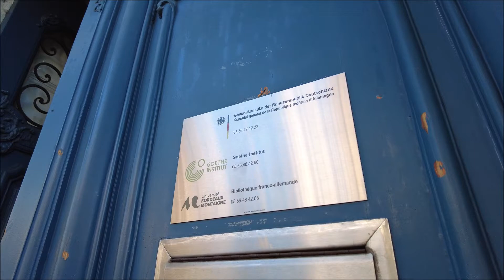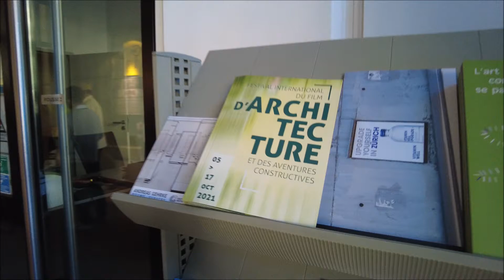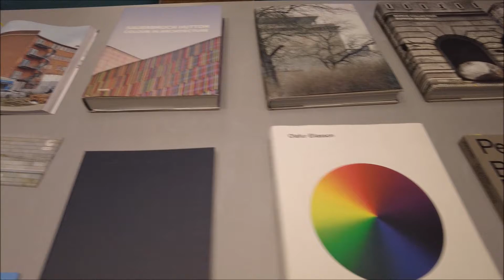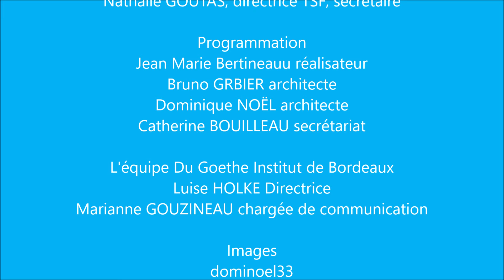FIFAAC 2021 : soirée du 7 octobre @Goethe-Institut Bordeaux HD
Troisième "Journée Nomade" du FIFAAC 2021, le 7 octobre au Goethe-Institut Bordeaux, avec la mise à l'honneur de deux photographes allemands inspirés par l'architecture : Arne Schmitt et Andreas Gehrke.
Première du film « Sur les pavés l’asphalte » d’Arne Schmitt (2020), suivie d'un échange avec Hélène Camarade de l’Université de Bordeaux-Montaigne.
Vernissage de l’exposition photo « Räume-Espaces » d’Andreas Gehrke, suivi d'une dédicace de son dernier ouvrage.
DJ-set iBoat Soundsystem.